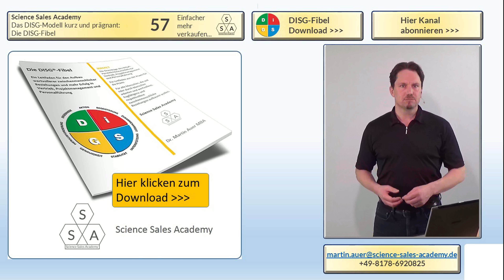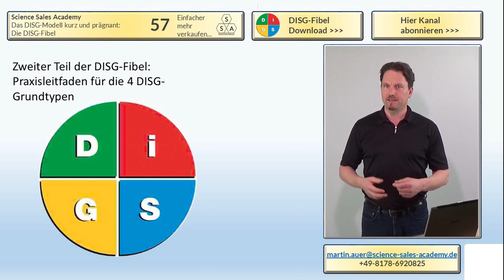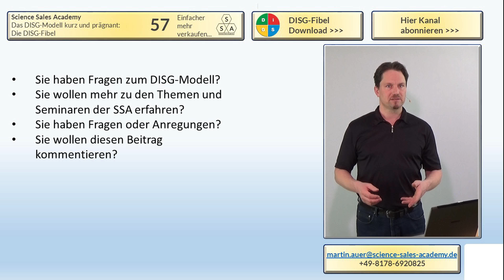Die DiSG Fibel: Das DiSG-Modell kurz und prägnant - Dr. Martin Auer MBA (57)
Martin Auer │ Science Sales Academy │
Business competence for scientific and technical experts │